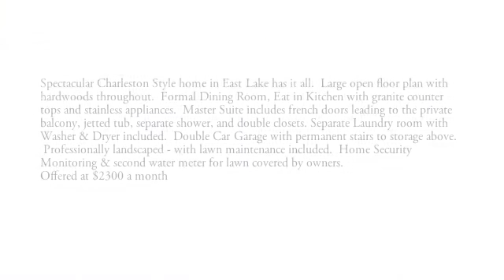46 Oakridge Ave SE Atlanta, GA 30317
Spectacular Charleston Style home in East Lake has it all.  Large open floor plan with hardwoods throughout. Formal Dining Room, Eat in Kitchen with granite counter tops and stainless appliances. Master Suite includes french doors leading to the private balcony, jetted tub, separate shower, and double closets. Separate Laundry room with Washer & Dryer included. Double Car Garage with permanent stairs to storage above. Professionally landscaped—with lawn maintenance included.  Home Security Monitoring & second water meter for lawn covered by owners.
Offered at $2300 a month